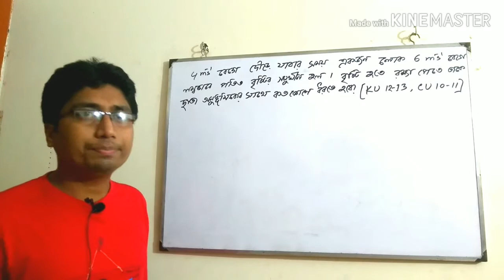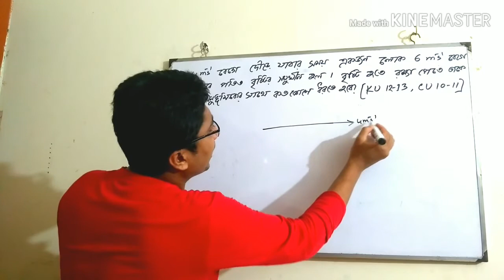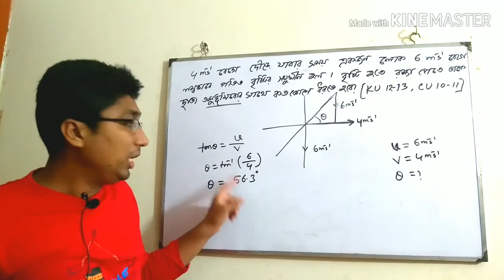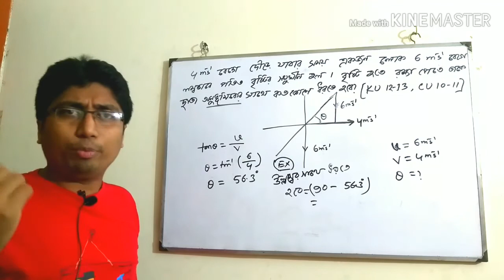Chittagong UniversityPhysics solution||University admission preparationবিশ্ববিদ্যালয় ভর্তি প্রস্তুতি